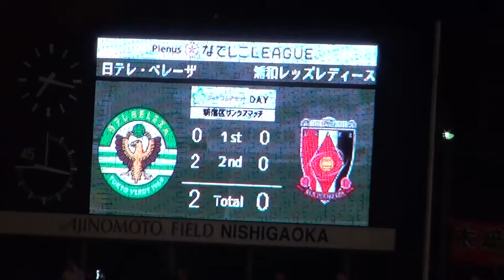2018なでしこ第12節 日テレ3-0浦和 籾木結花のゴラッソ(yuka MOMIKI)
フェイントで振り切り囲まれようが冷静に仕留める
まさに天才